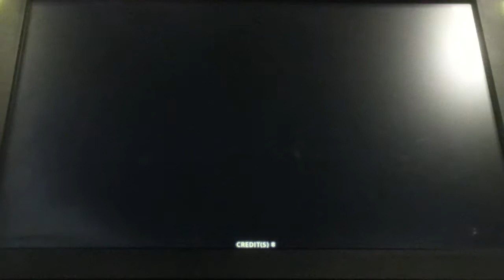Wccf 16-17 ソン フンミン team 043